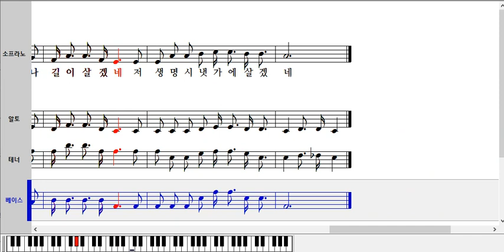246 나 가나안땅 귀한 성에후렴부터 베이스